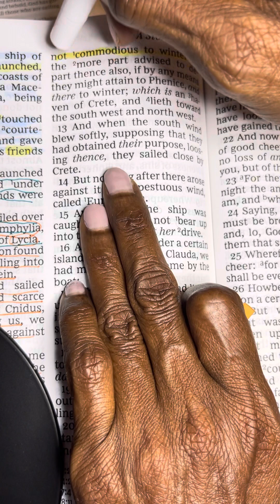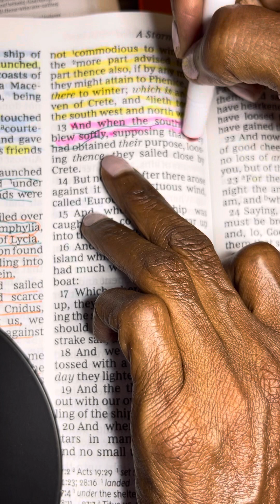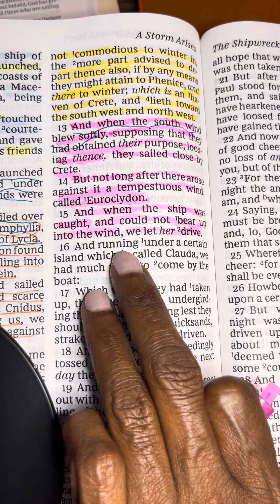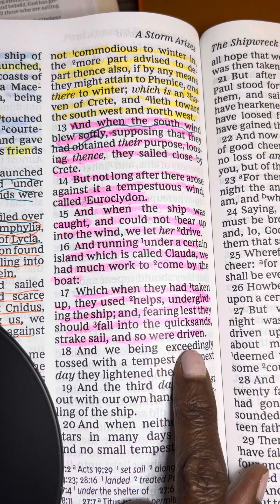Acts 27 12- 17